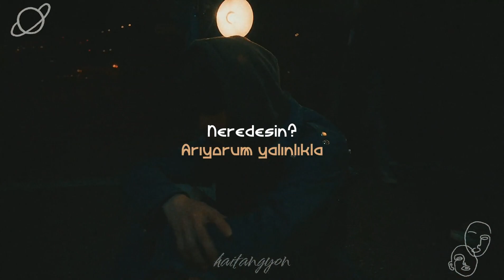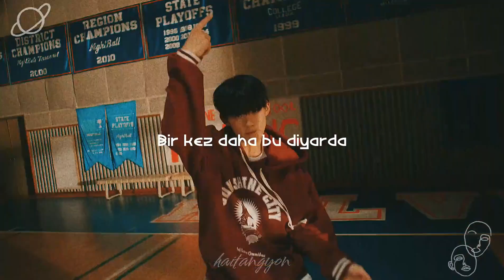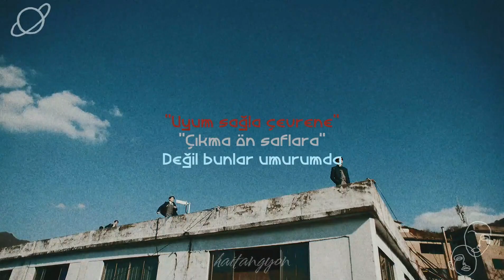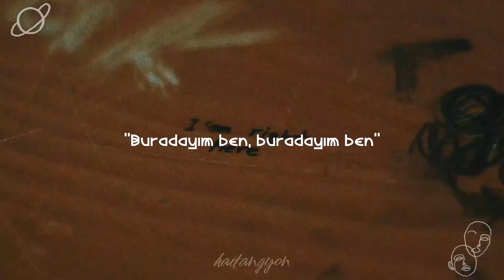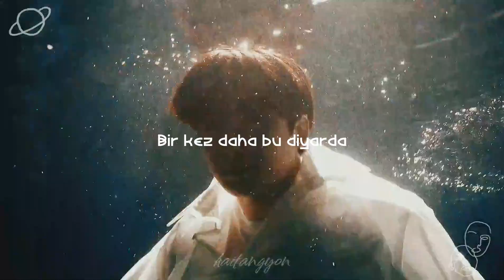[Türkçe Çeviri] &TEAM ‘Under the skin’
Keyifli seyirler | dinlemeler 🌸💜